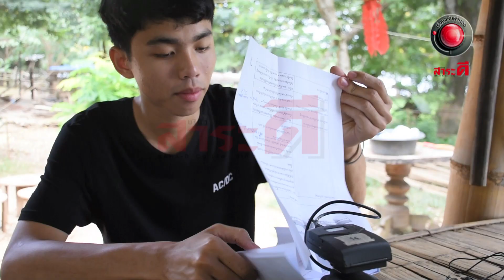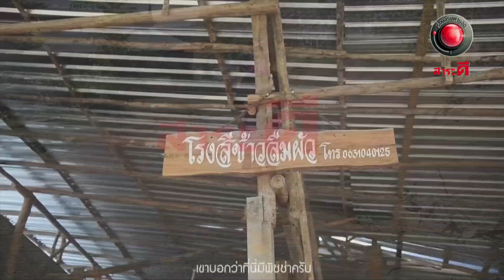โครงการสิงห์สร้างสรรค์คนทีวีปี13 l ออกอากาศ 21 กุมภาพันธ์ 2562